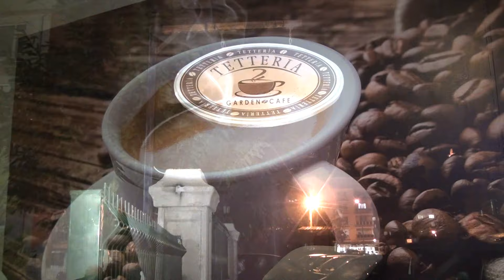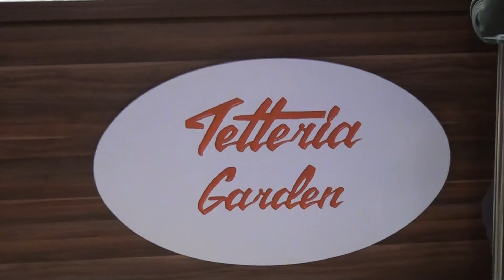Tetteria Garden Serhat Güzel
İş Dünyası Programınnın ilk bölümü Tetteria Garden işletmecisi, genç girişimcilerden Serhat GÜZEL somatv.net e' konuk oldu.